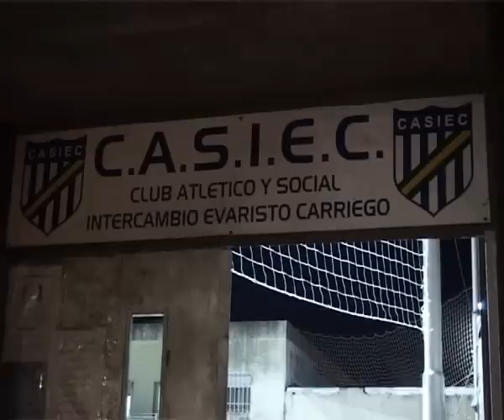Elecciones a delegados en la union ferroviaria LISTA 3 UNIDAD MAYO 2010